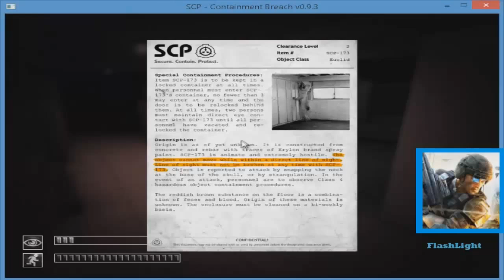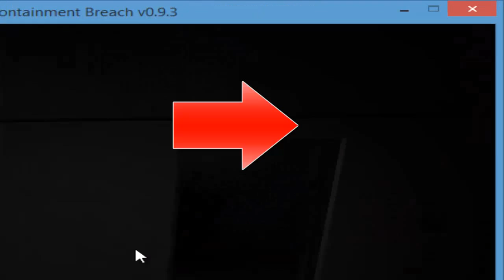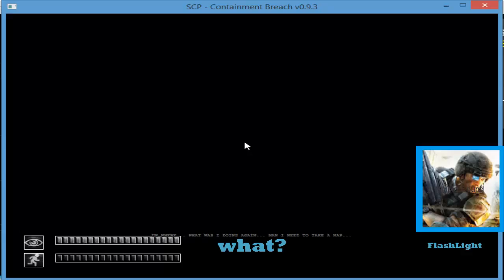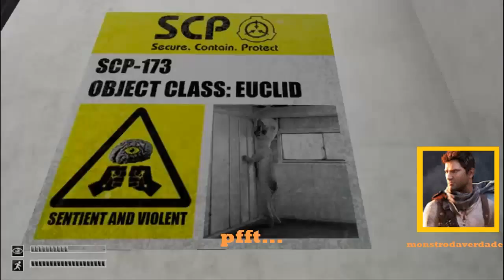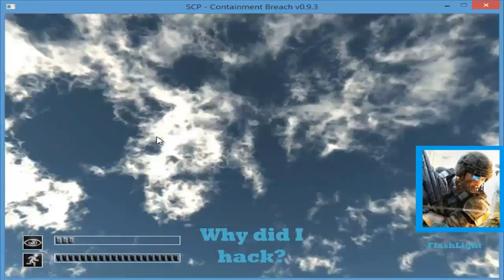Idiots of SCP Containment B1tch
The 2 Idiots FlashLight and Monster of Truth enter the SCP facility...